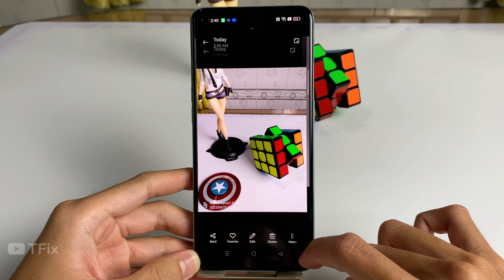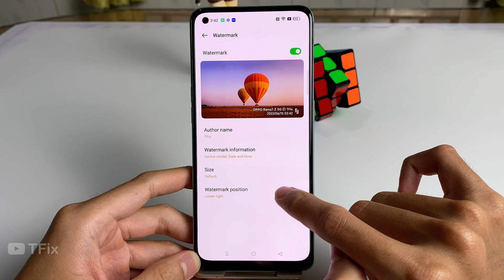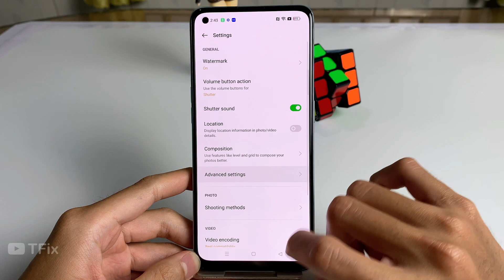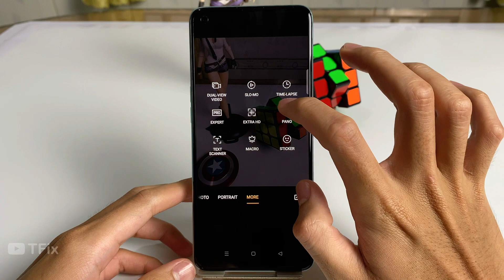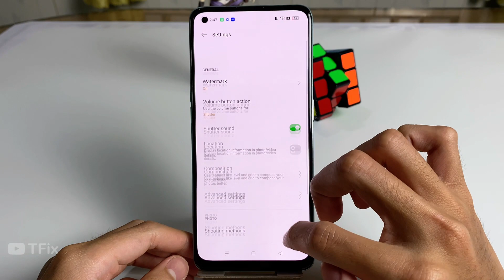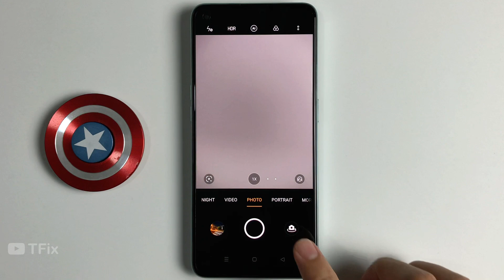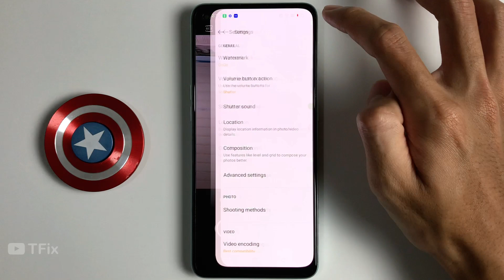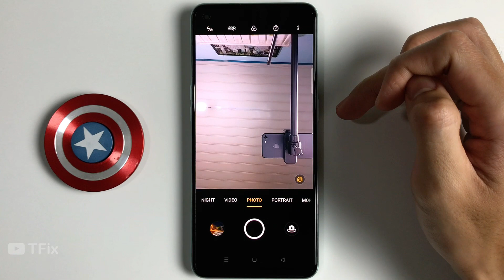OPPO RENO7 Z 5G Camera Test | 64 MP, 1080P, NIGHT, MACRO, SLOW-MO, EXTRA HD, DUAL-VIEW VIDEO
00:00 | ABOUT
00:16 | PHOTO
02:34 | 64 MP
03:09 | SETTINGS
04:05 | CAMERA MODES
04:25 | VIDEO
06:13 | NIGHT
07:04 | PORTRAIT
07:35 | DUAL-VIEW VIDEO
07:55 | SLOW-MO
08:30 | TIME-LAPSE
08:55 | EXPERT
09:54 | EXTRA HD
10:29 | PANO
10:44 | TEXT SCANNER
10:50 | MACRO
11:33 | STICKER
12:07 | FRONT CAMERA